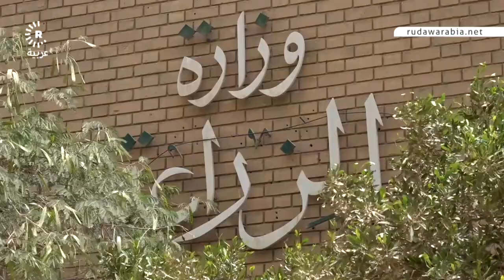ملف "السماد المسرطن" في العراق لم تحسم نتائجه بعد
تقرير.. أنمار غازي - رووداو